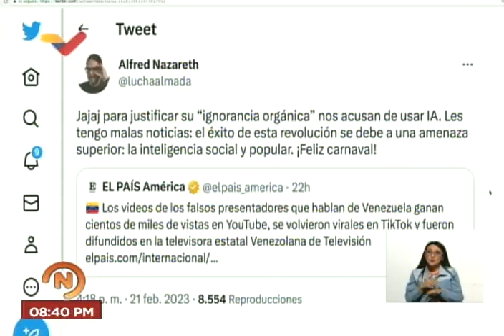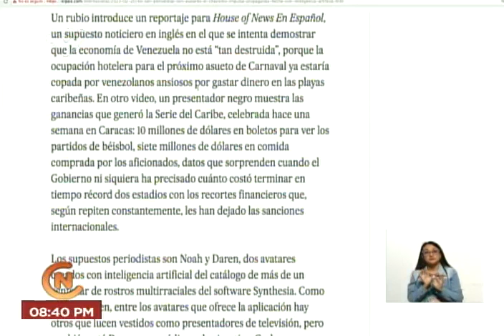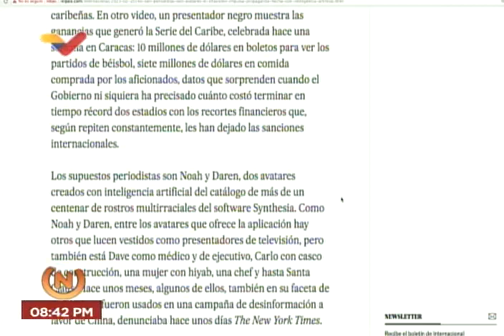Venezuela responde acusaciones de usar inteligencia artificial Synthesia para generar noticias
El gobierno de Venezuela fue acusado por El País de España, la ONG "Cazamos Fake News" y otros movimientos, de generar noticias positivas sobre el país, la Serie del Caribe, el turismo en carnavales y otros temas usando personajes de inteligencia artificial (IA) del software Synthesia, para un medio ficticio llamado "House of News". El ministro de comunicación de Venezuela, Freddy Ñáñez, respondió mediante un tuit. El canal VTV (Venezolana de Televisión) hizo una nota al respecto. 21 de febrero de 2023.

USDT o Bitcoin (BEP20): 0xef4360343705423a24119205eeb1de2a10fd23f4

USDT (TRC20): TQJB86JZjF5Kt1C7f322aax4iyD6x65UcV

Petros: PFfDUW3cj1WD7cUPYg9MK2EtgG5nUgVzuc